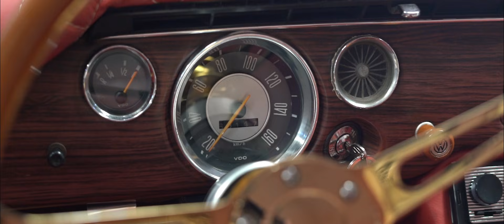ALÊ 7008 FILMS TRIP 7, LONDRINA - PR, VLOGZÃO MELHORES MOMENTOS ! EP. 100 [ LOW FAMILY CUSTOM BR ]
Eu sou André Paloco e faço as customizações aqui na Low Family Custom BR!
O foco aqui é Suspensão a Ar, mostro o passo a passo de todos os projetos que montamos, o video de Hoje é :

📌 O episodio de numero 100 da Nova Era da Low Family Custom BR, mais do que especial, com a presença do Alê e da Leka do Canal @7008films
nesse ultimo final de semana aqui na Cidade de Londrina, dando Start na Trip 7 pelo Sul do nosso Brasil , e claro , tem spoiler e novidades do que esta por vir ai , não deixe de assistir o video todo! :D

TRILHA SONORA :
- Floating Kite - Tellsonic
- Want It - Dylan Sitts
- With a Cold Heart - Ballpoint
- Beast Mode (Instrumental Version) - Nbhd Nick
- Rituals - Cushy

00:00​ - ANTERIORMENTE
00:47​ - ABERTURA
01:24​ - EP. 100